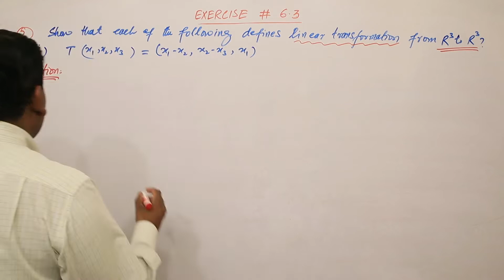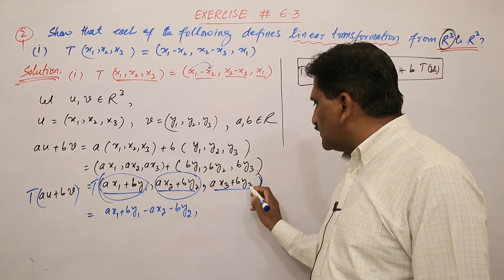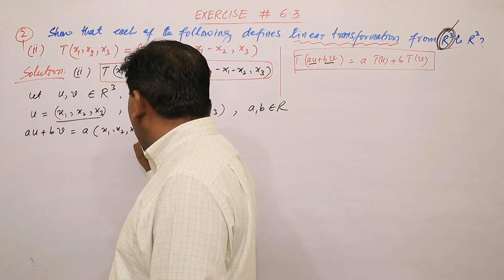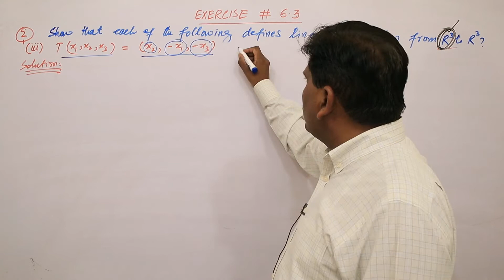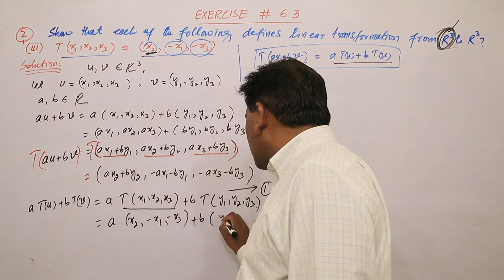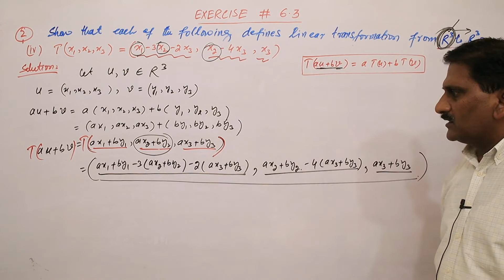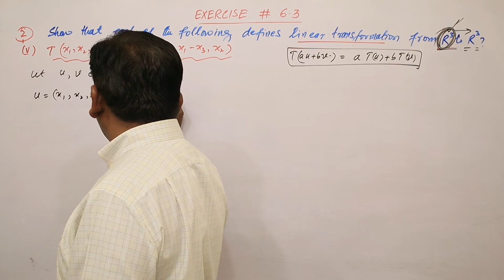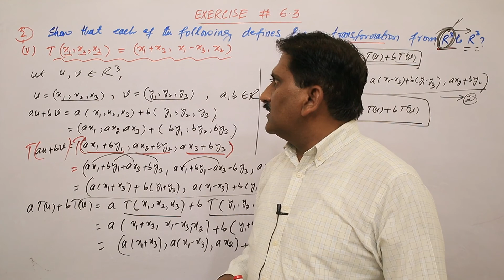68. Q.2 Exercise 6.3 Linear Transformations Mathematical Methods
Q.2,  Exercise 6.3